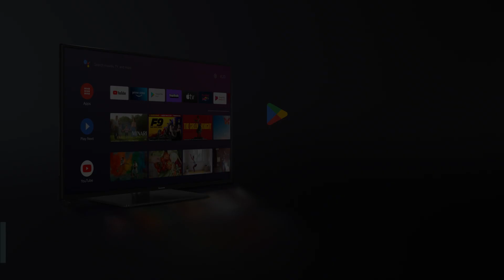TV Full HD Panasonic MS490 con Android TV™: sácale el máximo partido a tu televisor.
Nuestro nuevo dispositivo Android TV LED de la serie MS490 está disponible en un tamaño compacto y te permite sacar el máximo partido de tu televisor de forma más fácil. Descubre más de 400.000 películas, programas y series en un único lugar. Pide a Google con tu voz que controle tu televisor y envía fácilmente tus fotos, vídeos y música de tus dispositivos a tu televisor con Chromecast built-in™.
• Android TV: una forma más inteligente de ver la televisión.
• Google Play: descarga todas tus aplicaciones y juegos favoritos.
• Asistente de Google: busca programas, controla tu televisor o planifica tu día.
• Chromecast integrado: comparte tu pequeña pantalla en una gran pantalla.
• Rendimiento de la imagen Full HD: para un mejor rendimiento de la imagen.
• Reproductor multimedia USB: accede fácilmente a tu contenido personal almacenado en un dispositivo USB.